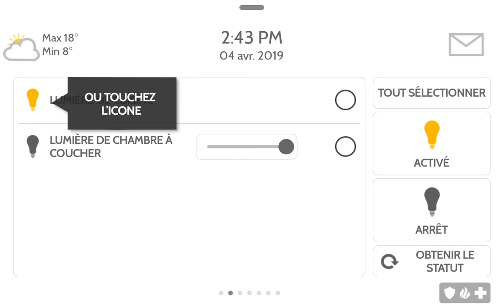7 - Lumières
French help video Lights